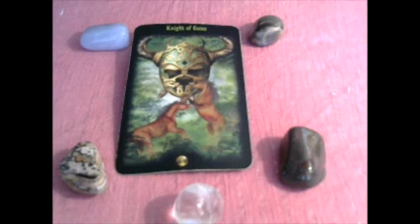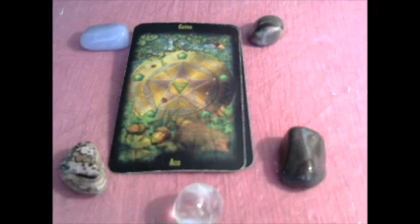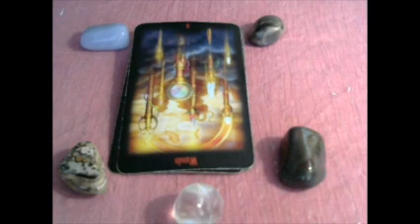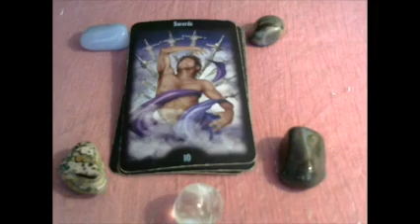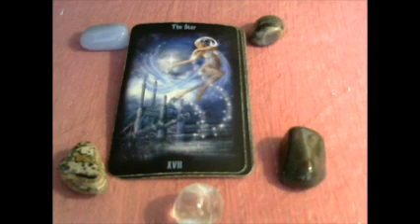Libra Weekly Psychic Tarot 25th January to 31st January 2016 Reading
My Weekly tarot helps you with the energies and situations, influences that may arise in your daily life,   This is a general reading.  Please also check out your rising sign, moon sign etc for extra guidance or if you feel not all resonates with you, it may simply mean that for this month, one of your others will x

I provide personal readings, counselling for awakening, twin flames, spiritual guidance and awareness. law of attraction, meditation, Dream reports, self awareness.
Thank you, Namaste blessings and light xxx